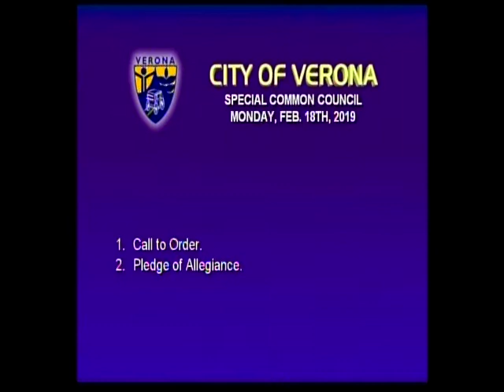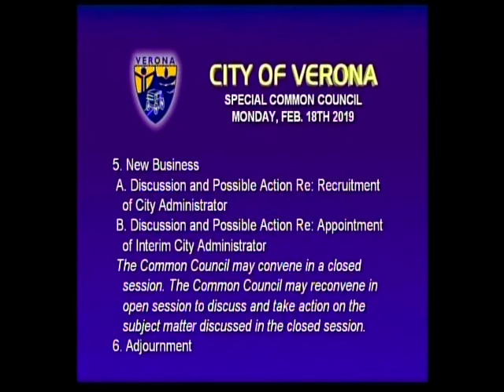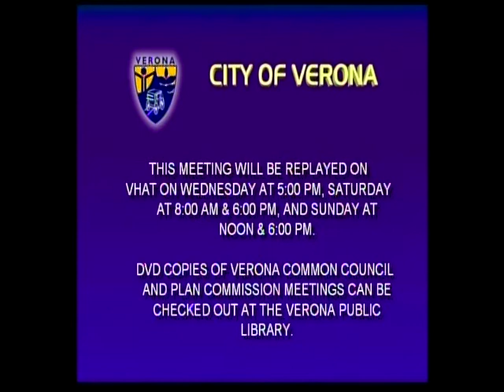Special Common Council 02-18-19